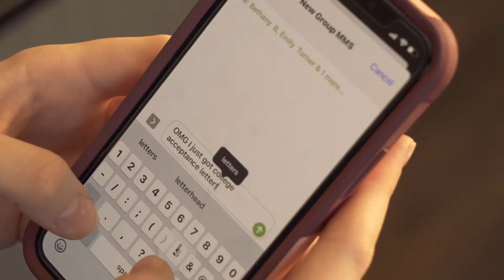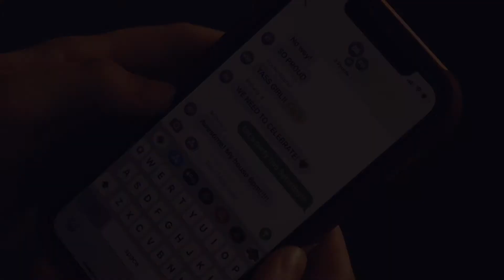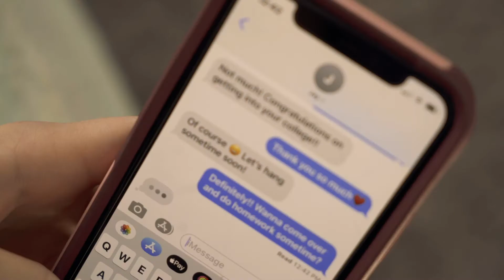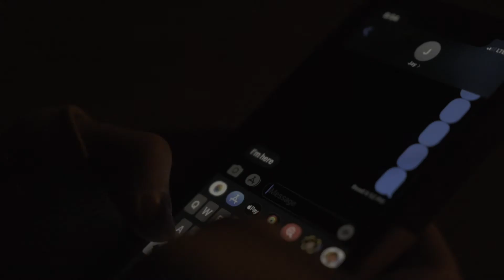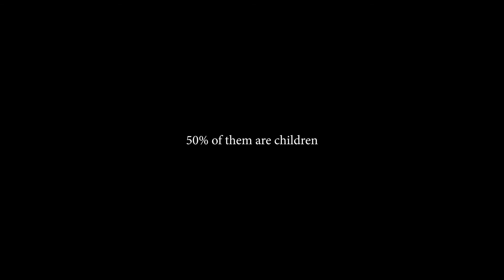"Trafficked" Short Film DP 2021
Human trafficking, slavery, exploitation didn’t just end a couple hundred years ago. It is still happening today, in our neighborhoods. Many people don’t even realize this. This film is to bring that to light. Anyone can succumb to this horrific event, in fact it happens to the most normal people, living their best lives.